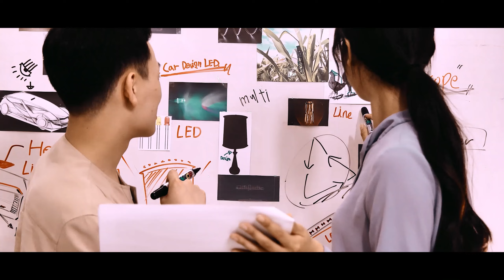한국지식재산보호원 산업재산 특별사법경찰 홍보영상 ver.20